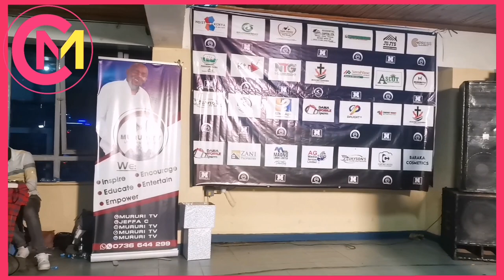😱 PST BEN KUGA NDAKAHUTHIRAGWO URU NI AINI